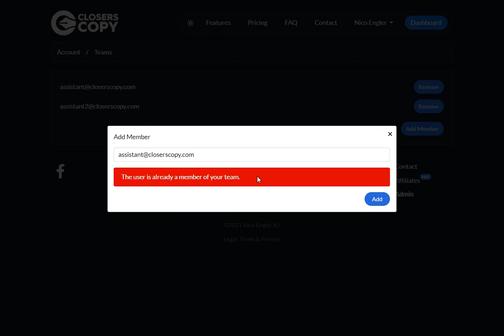Help - Teams - Setup